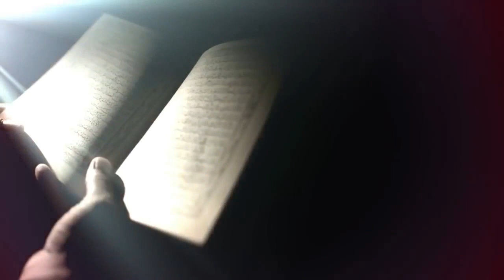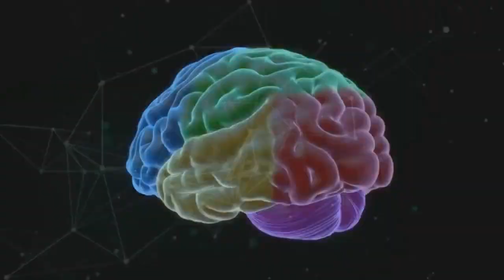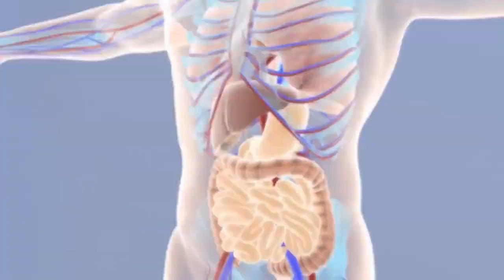1 Ay Boyunca Oruç Tutulduğunda Vücutta Neler Olur?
1 Ay Boyunca Oruç Tutulduğunda Vücutta Neler Olur?

► faturetimeline.net
► humanknowledge.net

♦ Yasal Uyarı ♦